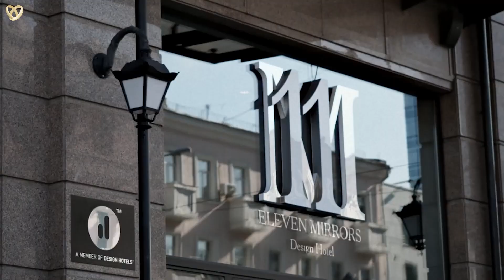🎥 Hochzeitsfilmer Sigmaringen, Videograf Hochzeiten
Brauchen Sie einen Hochzeitsvideografen in Sigmaringen?

Wenn Sie glückliche Momente nicht nur in Erinnerung, sondern auch auf digitalen Medien festhalten möchten, hilft Ihnen unser Hochzeitsfilmer aus Sigmaringen gerne weiter.

Hochzeitsagentur:
 „Alexshow - just love“